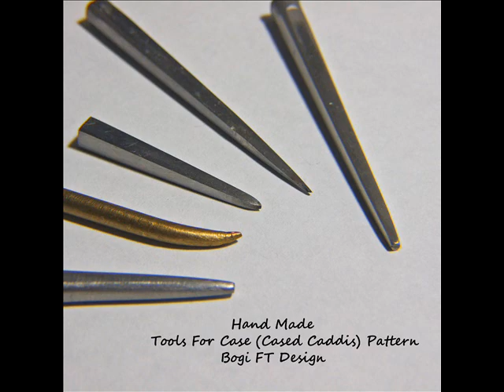Tying By Bogi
Hand Made
Tools For Case (Cased Caddis) Pattern
Bogi FT Design